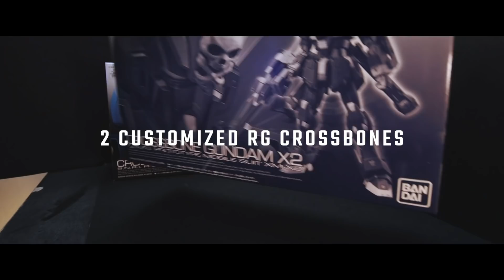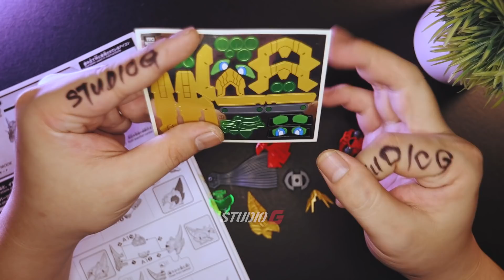CUSTOM BUILD GUNPLA | SD VALKYLANDER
This time I put my hands on costuming the SD Valkylander as a part of the on going Gundam Build Fighter: RE:Rise series. However, this is more like a practice build for me personally as a mean to test out the LED installation process. I hope you guys will like this video and share it with others!

ESSENTIAL TOOLS:
Nippers: